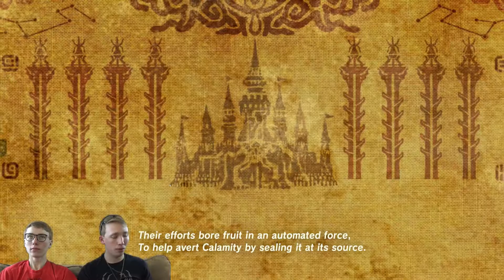The Legend of Zelda: Breath of the Wild - Episode 99: 10,000 Years Ago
Hey taters! That's a good title.